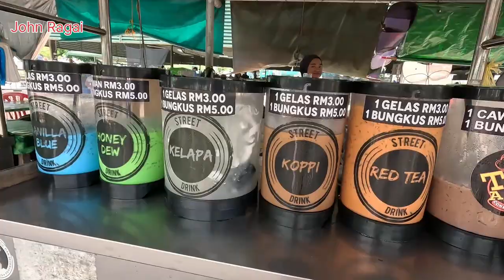Experience the Flavors of Sibujaya: Wan Li Cafe, Pasar Ria, and Pasar Tamu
We started off with my Sarawak Delicacy, Kampua Mee with sliced roasted pork at Wan Li Cafe. Then I headed for Sibujaya Pasar Ria for various choices of local cakes. I even noticed one unique cake called KERETAPI or TRAIN. I wonder how it taste. Good place to hunt for good local cakes for tea time.
Then I visit the Sibujaya Pasar Tamu for fruits, vegetable, fish and meat. Even Iban ceremonial bits.
If you are new in Sarawak, Sibujaya is highly recommended for a visit.
JR